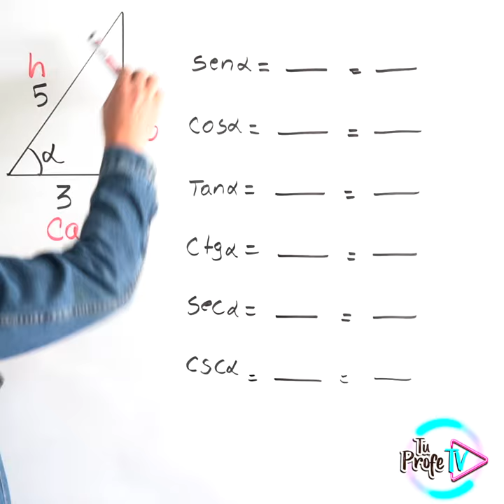Razones Trigonométricas con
Con TuProfeTv disfruta y aprende de una forma simple y al grano los contenidos básicos de las seis razones trigonométricas, aprende a obtenerlas en los triángulos rectángulos., pero lo mejor de todo ¡En un minuto!
Te esperamos en nuestras redes al servicio de todos.
Pasión por enseñar y aprender cada día.